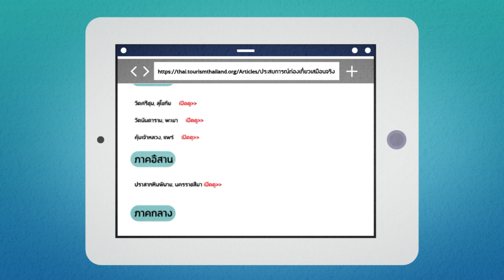จารึกความเป็นไทย ปี 2 ตอนที่ 112 : Virtual Tours